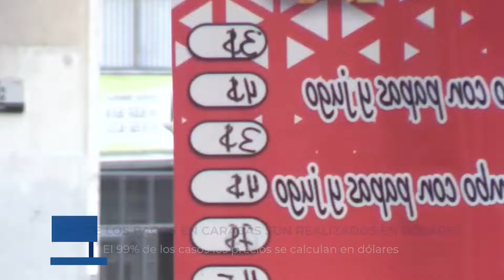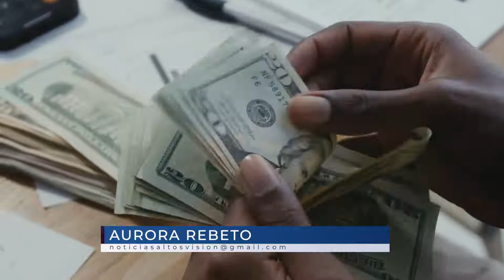RESUMEN INFORMATIVO - NOTICIAS ALTOSVISION 04/03/22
Noticias Altosvision llega para conectarte con la información más oportuna, que debes y necesitas ver. Ve nuestras emisiones regulares los días lunes, miércoles y viernes a las 08:00 PM hora de Venezuela.